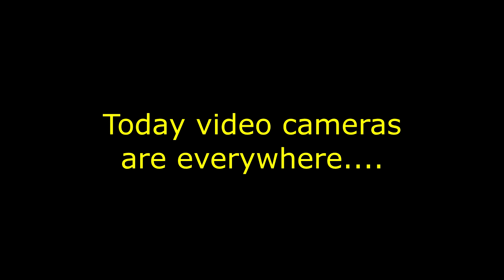First Time Home Movie Camera Experiences 1950s comical - nostagia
A comical collection of 1950s 16mm film clips of people in front of the home-movie camera for the very first time. Not like today where video is everywhere. Some clips were very faded but worth using.